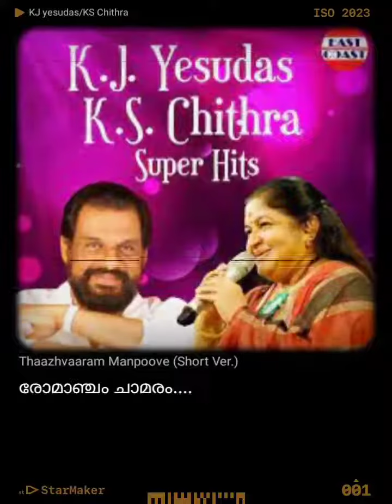Thazhvaram manpoove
Thaazhvaaram Manpoove (Short Ver.)StarMaker Duet Listen to 'Thaazhvaaram Manpoove (Short Ver.)' I sang! (StarMaker, free online karaoke)